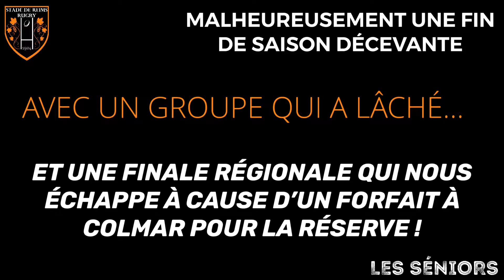Le rapport d’activité 2018/2019 du Stade de Reims Rugby